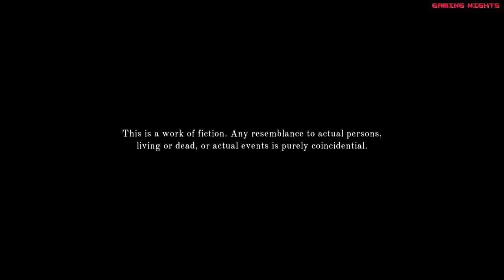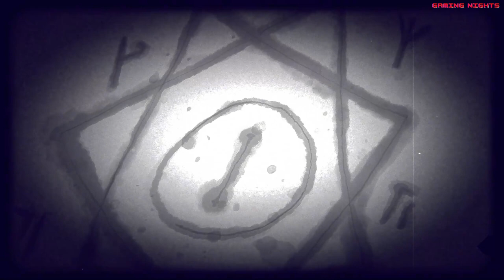The Last Case of Benedict Fox Game Showcase | First Few Minutes Of Gameplay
Rogue Games, Inc. Released. Apr 27, 2023. Take on the last case of Benedict Fox and dive into a twisted world of secret organizations, forbidden rituals, and cold-blooded murders. Explore the memories of deceased victims as you search for clues and fight demons in this fantastical Lovecraftian Metroidvania.